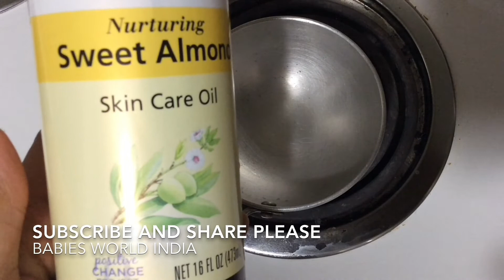2 types of Best baby massage oil for winter| top baby massage oil, healthy baby massage oil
How I Pack My Hand Bag | Diaper bag | Some Tips And Tricks For Packing Cloths And Items

Best Summer food for babies गर्मियों में बच्चों को ये ज़रूर खिलाएँ

बच्चे को प्ले स्कूल कब भेजना चाहिए और क्यों what is the right age of Pre school

शिशुओं के लिए खजूर की सिरप कैसे बनाएं | dates syrup recipe | Dates Syrup Recipe for Babies

शिशु को कब गाय का दुध देना सुरक्षित है ? when is it safe to give cow's milk to baby?

baby and kids summer care | Baby skincare routine in summer | गर्मिओ में बच्चों का ध्यान कैसे रखें

बेबी को पहली बार क्या और कितना खिलाएं How to start solid food to babies |introducing solid food to baby | baby food

बच्चों को English और Hindi (two language togather) में बात करना कैसे सिखाए | How to make children speak English fluently